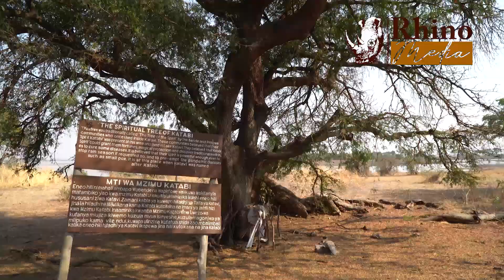American tourists visit Katavi National Park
African Rhino Adventure host More than 40 tourists to visit Katavi NP despite of COVID-19 Outbreak.